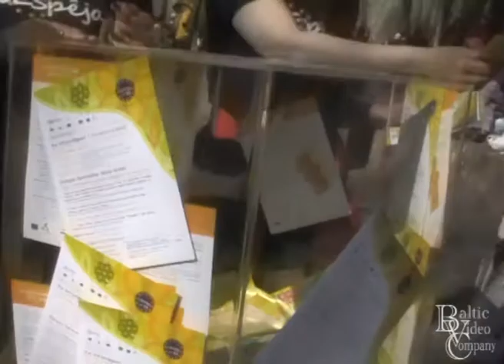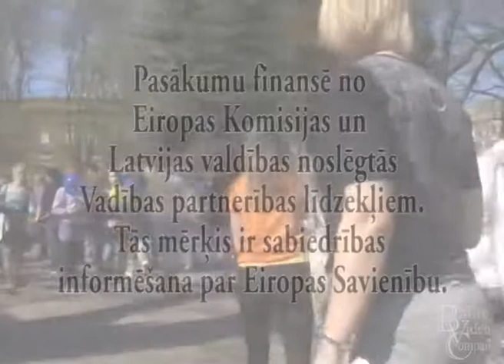9.maijs - saulaini un priecīgi svētki īpaši jauniešiem